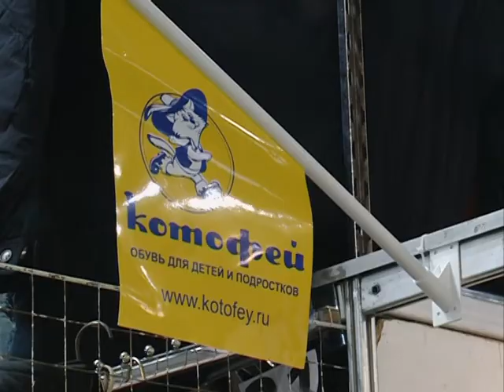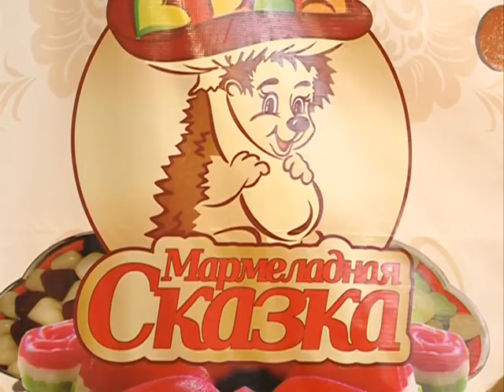Лучшие товары рынка России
Выставка-ярмарка «Лучшие товары рынка России» открылась на Теннисных кортах, расположенных на улице Дружбы. Как всегда, здесь представлена разнообразная продукция от производителей. Порой еще и очень редкая в Сергиевом Посаде.